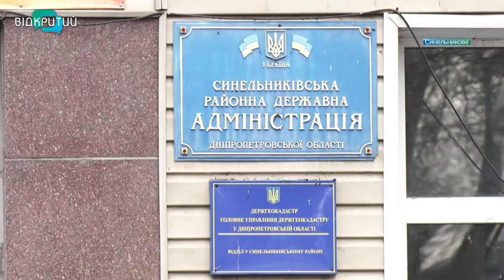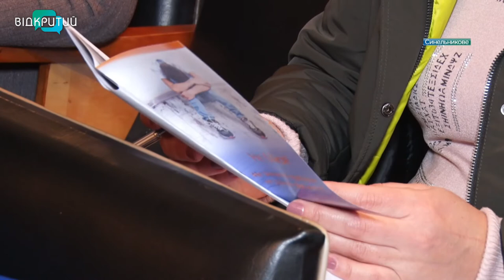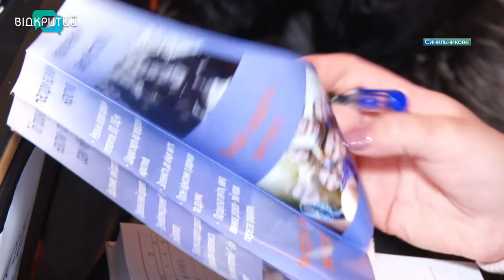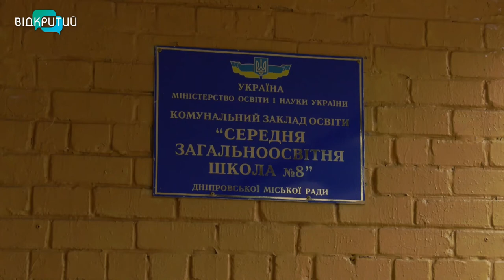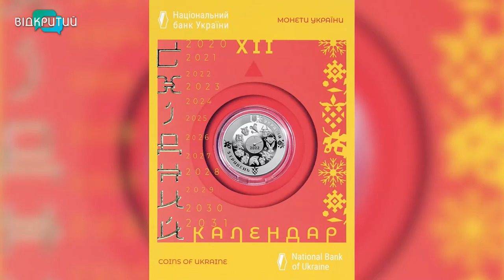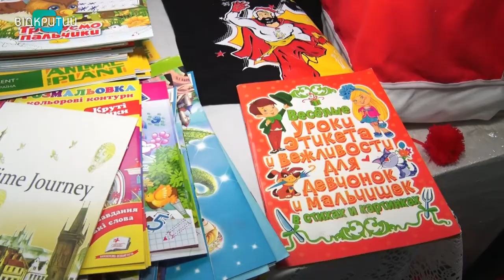Новини OPEN NEWS від 9 грудня 2021 року 20:15